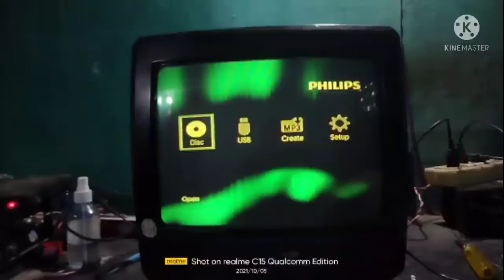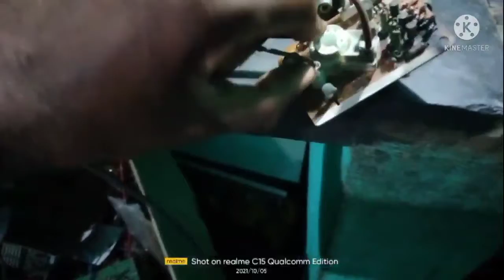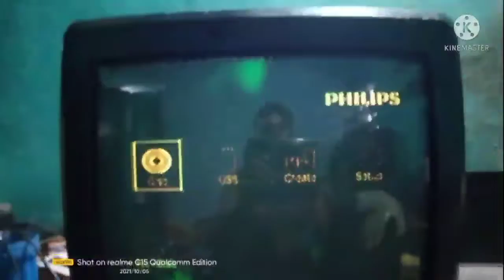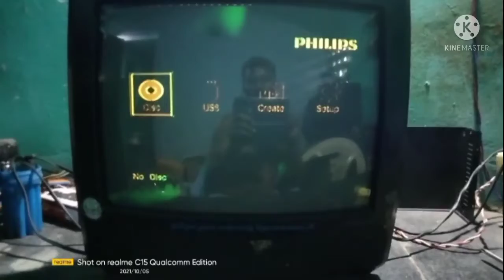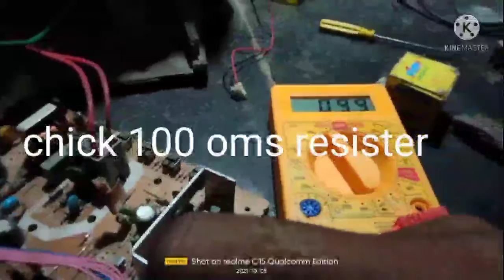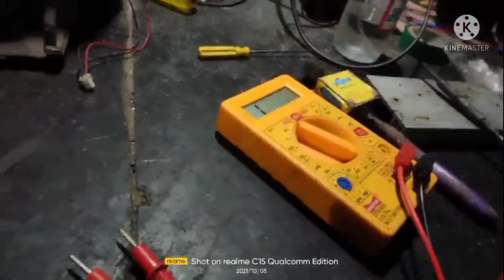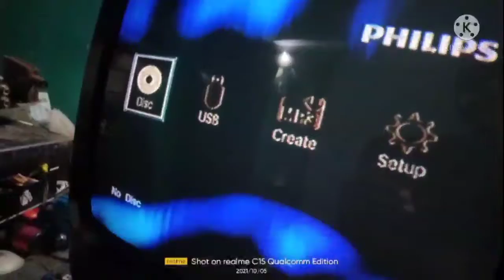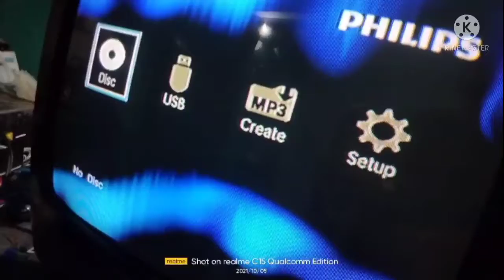government crt 14 inch tv color prabelam